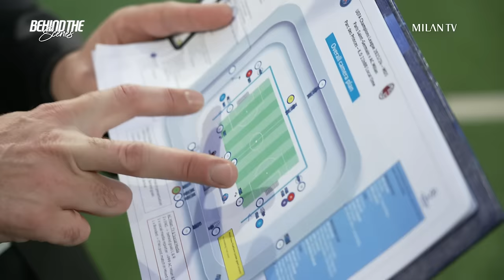Behind The Scenes | PSG v AC Milan | championsleague | Exclusive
ription_center?add_user=milanchannel